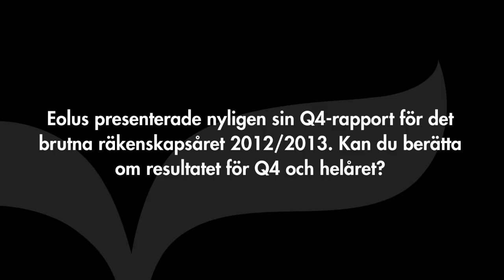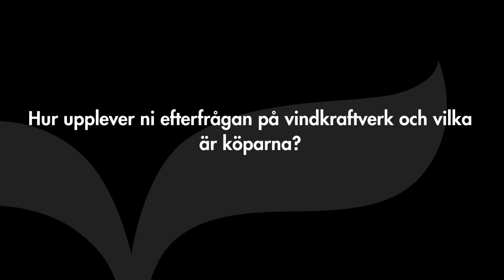Eolus Vind - Intervju med VD Per Witalisson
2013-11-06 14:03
Eolus Vinds VD Per Witalisson berättar mer om vändningen i Q4 angående lagerproblematiken samt svarar på frågor om hur han upplever efterfrågan på vindkraftverk och vilka köparna är, hur prognosen ser ut för innevarande räkenskapsår samt avslutningsvis vilka förväntningar Eolus har på valdebatten i Sverige under nästa år som kan beröra energifrågor inom vindkraftsindustrin.